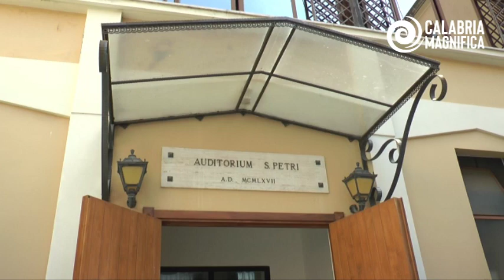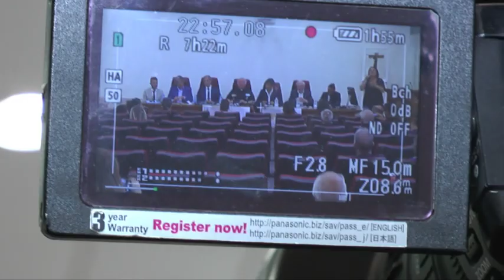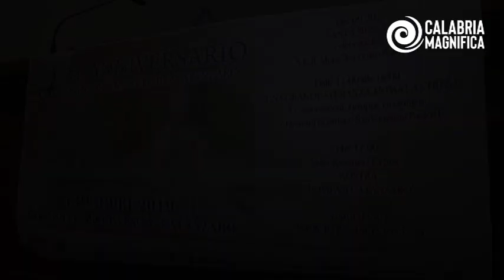Presentato progetto: " 35esimo anniversario della visita di Papa Giovanni Paolo II"